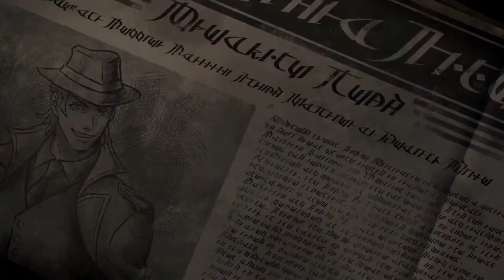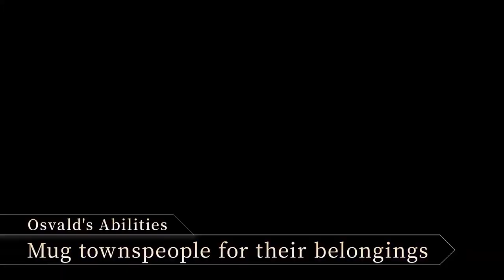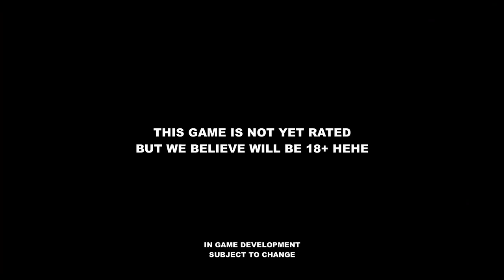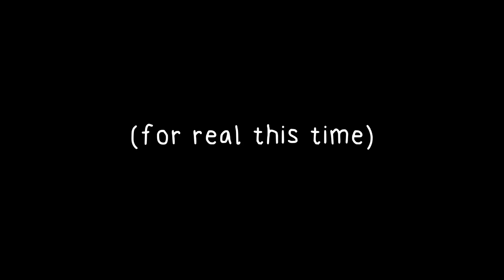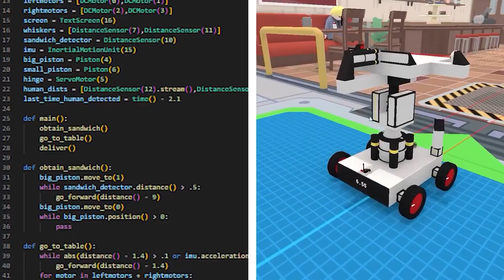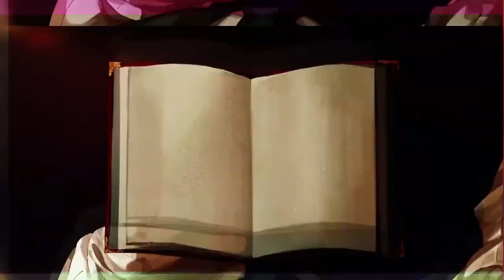Best New Game Trailers (Week of 11-07-22)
The Best New Game Trailers Of The Week Of 11/07/22!

00:00 - Bendy and the Dark Revival - Official Trailer
02:11: - Blight: Survival – Official Gameplay Reveal Trailer
07:15 - R-Type Final 3 Evolved - Official Teaser Trailer
07:25 - Little Witch Nobeta - Official Gameplay Overview Trailer
08:45 - Space Tail: Every Journey Leads Home - Official Launch Trailer
09:19 - Level Zero - Official Trailer
12:32 - Surviving the Aftermath: Shattered Hope - Official Release Trailer
13:21 - Octopath Traveler 2 - Official Osvald and Partitio Character Trailer
18:09 - Total War: Medieval II - Official iOS and Android Kingdoms Expansion Release Date Trailer
18:40 - Frontball Planet - Official Trailer
20:04 - Troublemaker - Official Trailer
20:46 - Warhammer: Vermintide 2 - Trail of Treachery -- Official Trailer
21:58 - Kingshunt - Official Early Access Release Trailer
23:31 - Frog Detective 3: Corruption at Cowboy County - Official Release Trailer
24:44 - Common’hood - Official Launch Announcement Trailer
26:36 - Pokémon Scarlet and Pokémon Violet - Gimmighoul Official Trailer
27:35 - Marvel Contest of Champions - Official Sea of Troubles: Champion Reveal Trailer
29:14 - LEGO Star Wars: The Skywalker Saga Galactic Edition - Official Launch Trailer
30:55 - RoboCo - Official Steam Early Access Launch Trailer
31:54 - OlliOlli World - Official Finding the Flowzone Launch Trailer
33:09 - Ballads of Hongye - Official Release Date Trailer
34:12 - Deep Sleep: Labyrinth of the Forsaken - Official Reveal Trailer
35:06 - God of War Ragnarok - Official Trailer (Ben Stiller, LeBron James, John Travolta)
37:55 - Arena Breakout - Official Closed Beta Announcement Trailer
38:31 - The Light Brigade - Official Announcement Trailer
39:52 - Save Room - Official Teaser Trailer
40:40 - Plan B: Terraform - Official Announcement Trailer
41:19 - Sunshine Shuffle - Official Announcement Trailer
42:20 - Depersonalization - Official Trailer
44:17 - Crossfire: Sierra Squad - Official Announcement Trailer
46:00 - Dwarven Skykeep - Official Release Date Trailer
46:42 - Sherlock Holmes: The Awakened - Official First Gameplay Trailer
48:05 - It Takes Two - Official Nintendo Switch Launch Trailer
48:35 - Overwatch 2 - Official Ramattra Origin Story Trailer